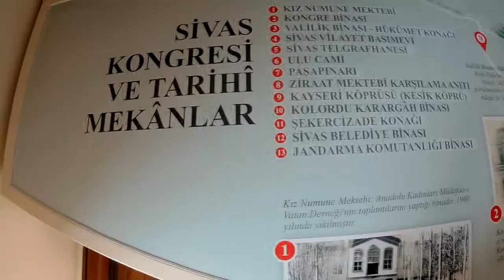Turkey - Sivas - Time lapse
Merhaba arkadaşlar, Bu videom da sizlerle sivas da çekmiş olduğum görüntüleri paylaştım. Ekipman yetersizliğinden dolayı bu kadar oluyor şimdilik. İlerleyen süreçlerde Daha kaliteli ve Dolu dolu içerikli video'lar ile karşınızda olucaz.

Çekim : Sjcam m20 Action cam
Kurgu & Edit :Edius 7pro - Okan kayaaltı